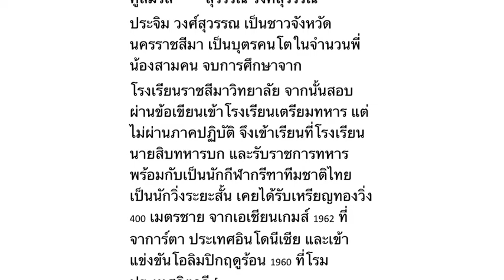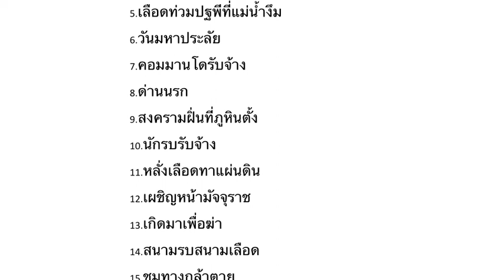หนังสือเสียง ชุมทางนรก